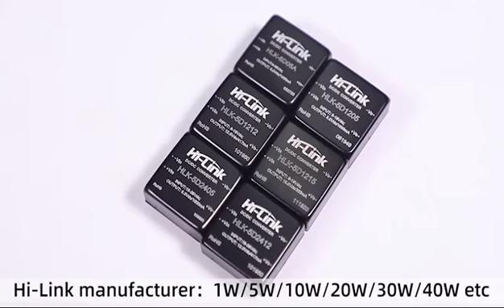Hi-Link dc dc converter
from 1W to 40W, wide range
1500Vac isolated input